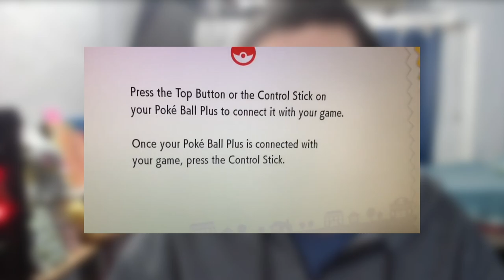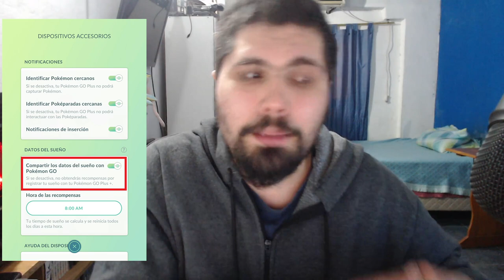¿Todavía sirve la Pokémon GO Plus en pleno 2023? 🤔l Pokémon GO Argentina l El Buen Eji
En el video de hoy te muestro y te cuento un poco la historia de la Pokémon GO plus, Pokeball Plus y Pokémon GO Plus+ y no solo eso, también analizamos cuál nos conviene comprar este 2023

Si sos nuevo o querés volver al juego (90 DE DESCONEXIÓN), podes usar mi código de referido para ganar los siguientes premios:

- 50 Polvos estelares
- Aparece un Pokémon
- Incienso x1
- Caramelos raros x5
- 50 Mega Energía de Charizard

Código: VQQTVQFKQ